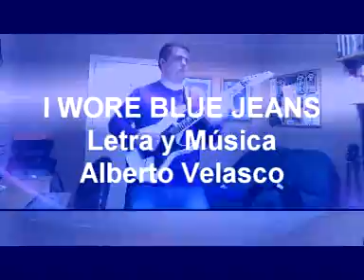if i wore blue jeans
Heres a song I wrote in 1988, but did´nt record until 2010, I was obviously at school then, so the lyrics seem a bit childish, but thats the way it was intended to sound. I play every instrument and sing all the vocals..I hope you like it.